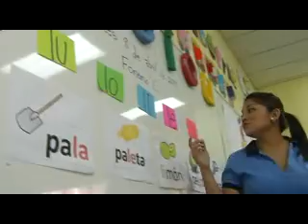TCS LA RIOJA